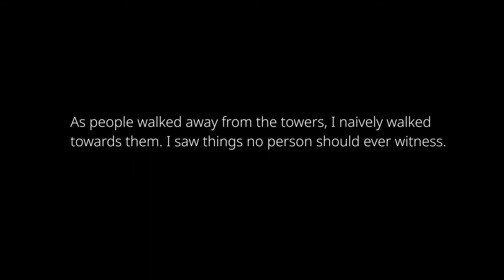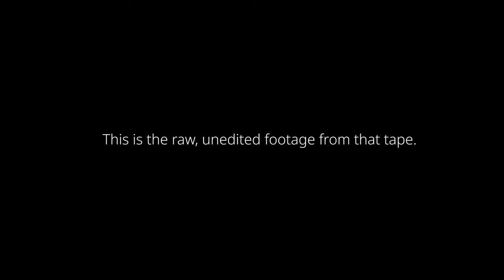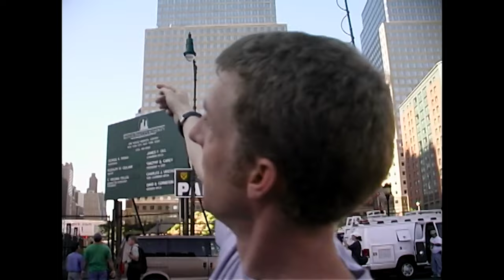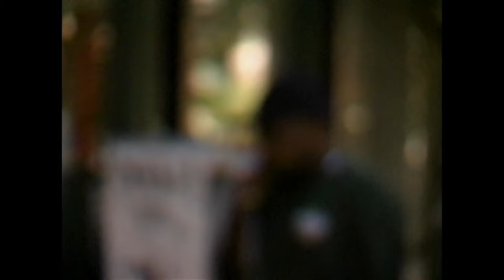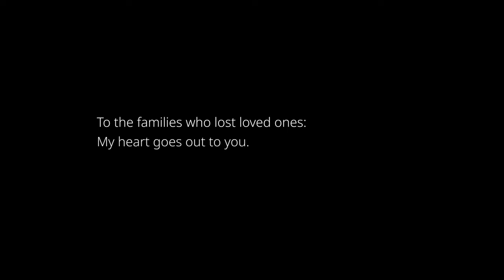9/11 - Stephen Hutchinson's Footage - September 11 2001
credit to stephen hutchinson